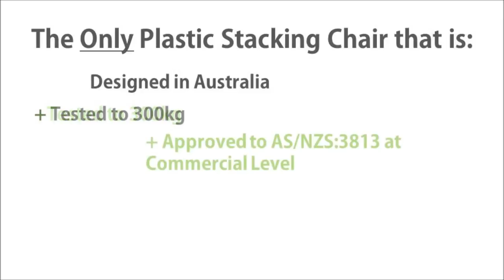Plastic Stacking Chairs: The Nufurn Barrel Chair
Plastic stacking chairs exist in abundance but there is only one Nufurn Barrel Chair. Designed in Australia for heavy commercial use across a variety of applications, it's no wonder it has become an icon of the Australian events, school, mass seating and construction markets. It's designed to be completely versatile and is the only plastic stacking chair in Australia to be certified to 300kg, AFRDI approved to AS/NZS 3813 at a Commercial Level, able to be safely stacked to 30 high perfectly straight and also with a 10 year warranty. Available in large quantities from stock in a range of colours.
We are the exclusive manufacturer of the Barrel chair and also export worldwide. Minimum order qty of 20 chairs. Freecall from within Australia 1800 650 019

1450 chairs in a 20ft container
2900 chairs in a 40ft container
3660 chairs in a 40ft High Cube container